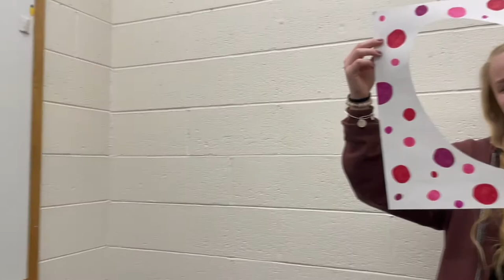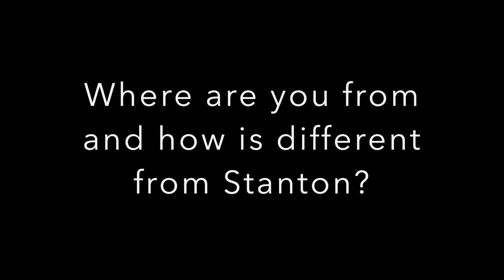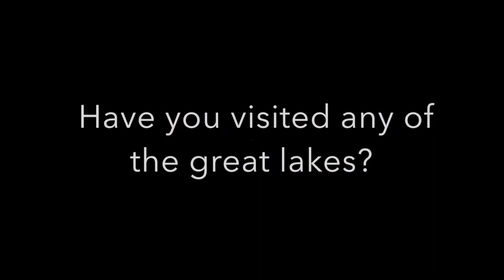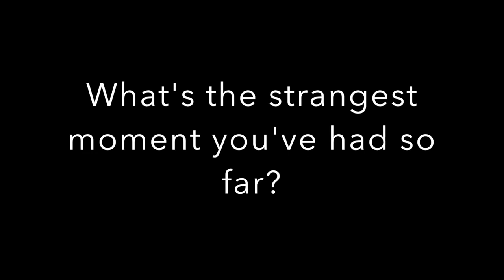Life Hacks & Foreigners